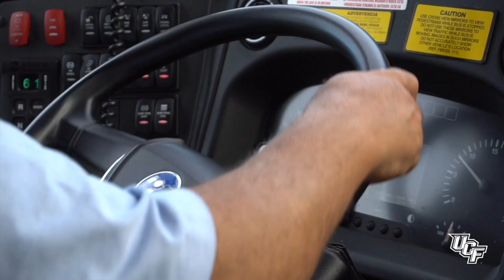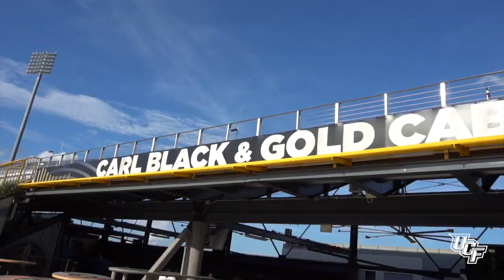Rise and Conquer: Episode 17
The Knights enjoy their off days during fall camp and we take a look at one of the most experienced position groups on the team.